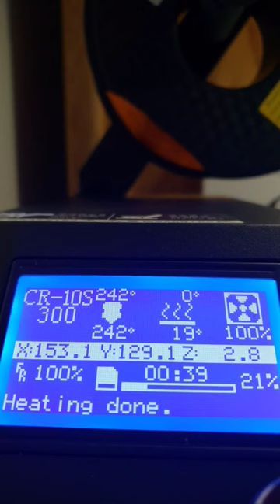3D Printing RC CAR PARTS and ACCESSORIES